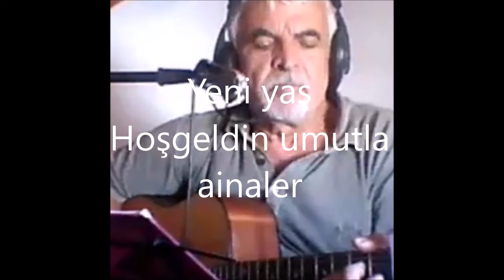ainaler - Yeni yıl akustik (454)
arelos art&music
küçükköy/Ayvalık

 YENİ YIL

Yeni yıl hoş geldin, umutla
Mutluluk dolu bir gülüşle
Şarkılar, türküler söylendi
Şiirler okundu bu gece

Yeni yıl umut olsun tüm gönüllere
Bak ne diyor Nazım sevenlerine
Bak ne diyor Nazım Münevver'ine

'* 'Yapraklara dallara, yeşillere, allara
Nice nice yıllara gülüm, nice nice yıllara
Yaprak dala, al yeşile yaraşır,
Gayrı bundan böyle, vermem seni ellere.'

Geride kalsın o kötü günler
Neşeyle oynasın çocuklar
Elele versin gönüller
Umutla bakılsın yarına

Bak ne diyor (sevenlerine) Nazım Münevver'ine

Sözler
* Nazım Hikmet Ran
Abdullah inaler

Müzik
abdullah inaler

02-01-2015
İSTANBUL